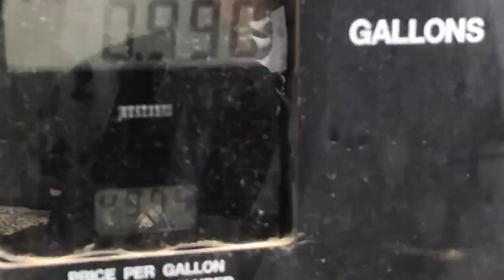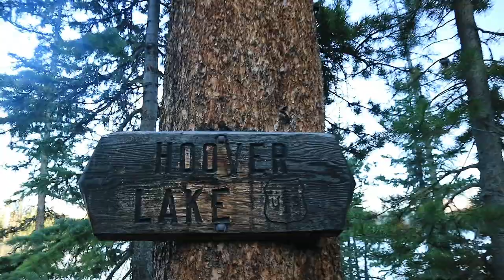Hoover Lake Backpacking Trip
Me and my friends head to Hoover Lake in the high Uinta Mountains. The lake was amazing but there wasn't that many camping sites but we managed to get a good spot. Follow us along on this awesome trip. Get out and Explore.